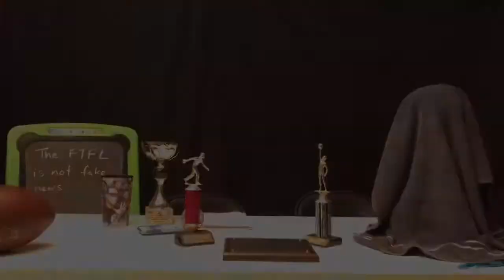THE FTFL Weekly Update - Season 3: Week 9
It’s election night so we’re joined an old, um, friend?